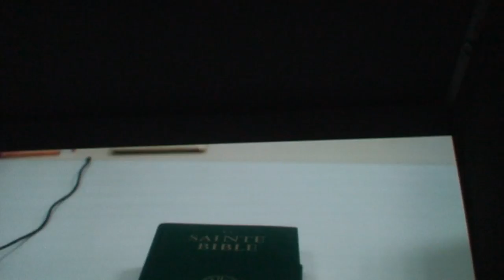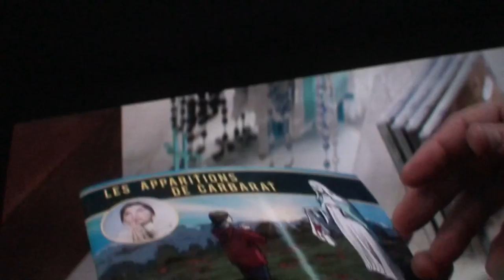astrôpôte = toc d'apparition !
Que le Règne Vienne = Wô Marie si t'as vendue !
C para-normal ! Meriem ?
On a tous du mal et du bien Bordel !